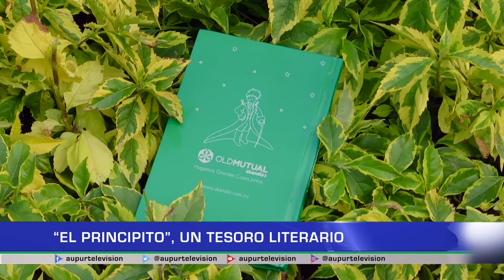El Principito, una obra literaria que conmueve a chicos y grandes.